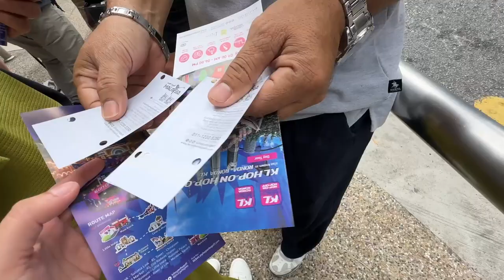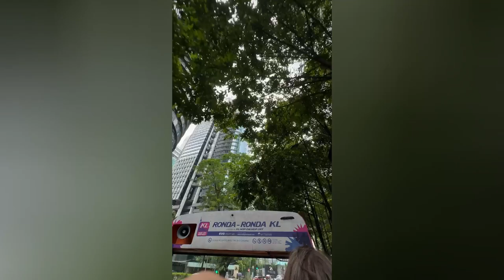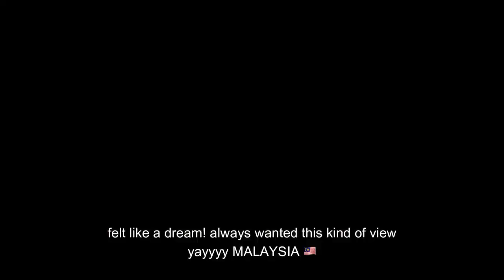Ronda-Ronda KL, The Pavilion Kuala Lumpur, Malaysia 🇲🇾| Kharylle Kenoh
day 1 in Kuala Lumpur, Malaysia 🇲🇾 | Kharylle Kenoh
music @tellyourstorymusicbyikson